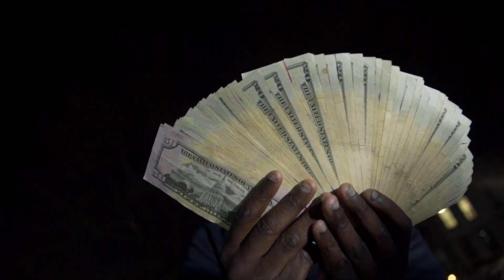Fo Benji - Red Light ( Official Music Video )